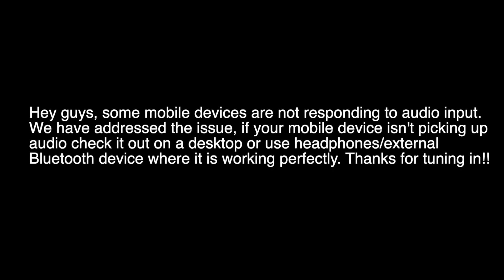Final Touches: Easily Optimizing & Protecting White Paint! | Jeep Track Hawk | - Chemical Guys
We are getting ready to apply the final touches to this JEEP Track Hawk. Follow along as we show you how to make white paint really POP! White cars are the most sold worldwide! Most people think that because white cars "hide" dirt, they don't need to be cared for properly. We at Chemical Guys know better! Follow these simple steps to care for your white car and keep it looking incredibly shiny and lustrous--even better than the day you bought it.